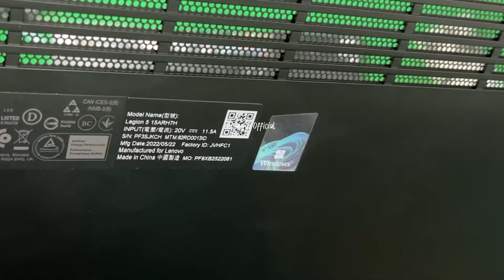Lenovo Legion 5 15ARH7H | Upgrade SSD Ram (disassembly)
Tutorial upgrade ssd ram lenovo legion 5 15arh7h
Lenovo Legion 5 15ARH7H
Model : 82RD0013ID
Link Whatsapp jika ingin bertanya-tanya😁

PERFORMANCE
Processor AMD Ryzen 7 6800H (8C / 16T, 3.2 / 4.7GHz, 4MB L2 / 16MB L3)
Graphics NVIDIA GeForce RTX 3060 6GB GDDR6, Boost Clock 1702MHz, TGP 140W
Chipset AMD SoC Platform
Storage Support "Up to two drives, 2x M.2 SSD
• M.2 2280 SSD up to 1TB
• M.2 2242 SSD up to 512GB"
Audio Chip High Definition (HD) Audio, Realtek ALC3287 codec
Speakers Stereo speakers, 2W x2, Nahimic Audio
Camera FHD 1080p with E-camera Shutter
Max Battery Life "Model with 80Wh battery:
MobileMark 2018: 10.8 hr
Local video (1080p) playback@150nits: 17.8 hr"
Power Adapter 230W Slim Tip (3-pin)
DESIGN
Display 15.6" WQHD (2560x1440) IPS 300nits Anti-glare, 165Hz, 100% sRGB, Dolby Vision, Free-Sync, G-Sync, DC dimmer
Keyboard 4-Zone RGB Backlit, English
Case Color Storm Grey
Surface Treatment Anodizing
Case Material Aluminium (Top), PC + ABS (Bottom)
Dimensions (WxDxH) 358.8 x 262.35 x 19.99 mm (14.13 x 10.33 x 0.79 inches)
Weight Around 2.4 kg (5.3 lbs)
SOFTWARE
Operating System Windows 11 Home 64, English
Bundled Software Office Home and Student 2021
CONNECTIVITY
Ethernet 100/1000M
WLAN + Bluetooth Wi-Fi 6 11ax, 2x2 + BT5.2
Standard Ports "2x USB 3.2 Gen 1
1x USB 3.2 Gen 1 (Always On)
2x USB-C 3.2 Gen 2 (support data transfer and DisplayPort 1.4)
1x USB-C 3.2 Gen 2 (support data transfer, Power Delivery 135W and DisplayPort 1.4)
1x HDMI, up to 8K/60Hz
1x Ethernet (RJ-45)
1x Headphone / microphone combo jack (3.5mm)
1x Power connector"
SECURITY & PRIVACY
Security Chip Firmware TPM 2.0
Fingerprint Reader None
Other Security E-Camera shutter
SERVICE
Base Warranty 3Y ADP 3Y Legion Ultimate Support
ACCESSORIES
Bundled Accessories Lenovo Legion M300 RGB Gaming Mouse
CERTIFICATIONS
Green Certifications "ErP Lot 3
RoHS complian